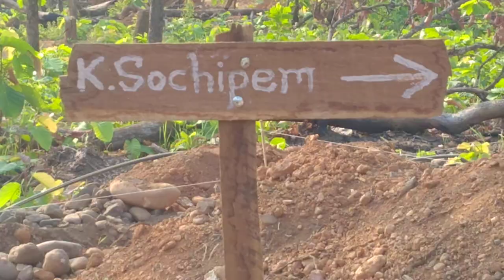Sochipem and Tamthing house foundation lead by Leadson Hungyo Headman at trade center on 5 May, 2021